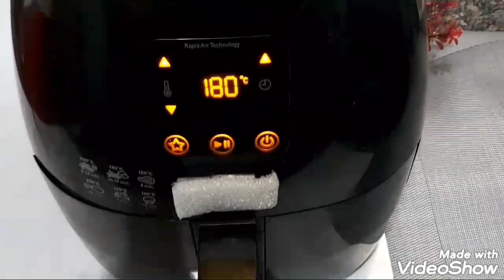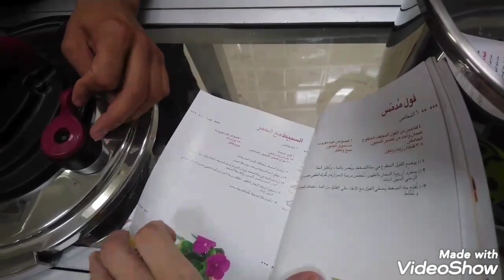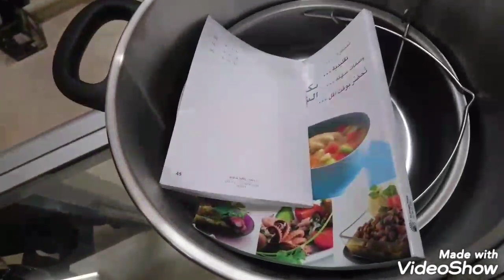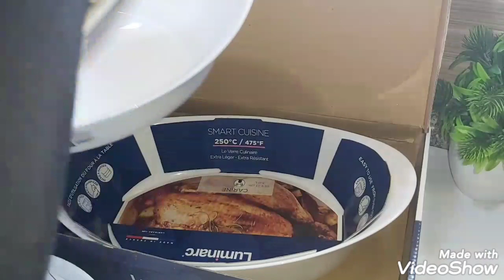ريفيو كامل عن اجهزة مميزه في المطبخ وادوات تساعدنا علي الاكل الصحي واختصار الوقت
حلقة الكشرى في حلة الضغط كامله👆
ريفيو_كامل_عن_اجهزه_في_المطبخ_تساعدنا_علي_الاكل_الصحي_من_اول _الفيديو_لحد_الدقيقه_٢٢